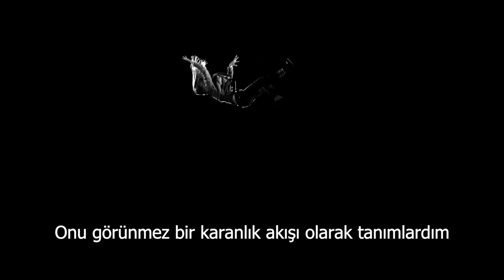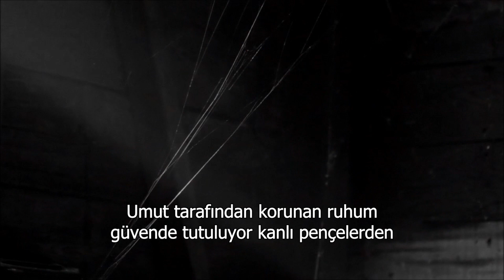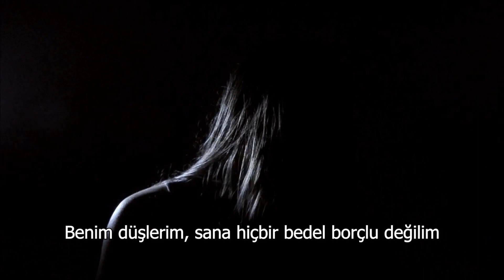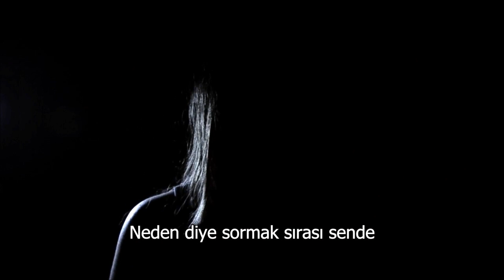Death - A Moment Of Clarity (BİR BERRAKLIK ANI) [Türkçe Altyazı]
(Serdar Doganay’ın isteği üzerine…)

13 Aralık 2001'de 16:00'da 34 yaşında iken kötü huylu beyin tümörü rahatsızlığından hayâtını kaybeden gitarist ve vokalist Chuck Schuldiner’ın öncülüğünde 1984 yılında kurulan ABD’li Death Metal topluğu olan Death’in diskografisi ile başlayalım:

Scream Bloody Gore (1987)
Leprosy (1988)
Spiritual Healing (1990)
Human (1991)
Individual Thought Patterns (1993)
Symbolic (1995)
The Sound of Perseverance (1998)

Her albümünde değişik müzisyenlerle çalışan merhum sanatçı “A Moment Of Clarity” adlı şarkının 8 no’lu eser olarak yer aldığı “The Sound of Perseverance” başlıklı 7. ve son albümünde şu müzisyen kadrosu ile çalışmıştır:

Chuck Schuldiner – Vokal / Gitar
Shannon Hamm – Gitar
Scott Clendenin – Bas
Richard Christy – Davul

Albümdeki 9 no’lu son parça olan, Judas Priest cover’ı “Painkiller” hâricindeki tüm eserlerin söz ve besteleri merhum sanatçıya âittir.

2:21’deki ilk gitar solosu Shannon Hamm’a âittir, bu solonun sonlarında Chuck Schuldiner de armonize melodilerle eşlik eederek katıldıktan sonra 3:13’te kendi gitar solosuna geçmektedir.

“A moment of clarity” (Bir berraklık ânı): Bir kişinin âniden bir meseleyi kavrayıverdiği bir an anlamında kullanılan bir ifâde. Belki Türkçe’de bunun için şık bir karşılık vardır, ancak benim aklıma gelmedi, bire bir çevirip burada not düşmeyi uygun gördüm.

Serdar Doganay’a 100 parçalık istek listemizin 92. Sırasına aldığımız bu güzel isteğinden dolayı teşekkür ediyoruz. Eğer YouTube ismini değiştirmediyse ve hâlen abonemiz ise w_hexada_w adlı abonemizin isteği üzerine haırlayacağımız sıradaki çalışmamızda görüşmek üzere.

NOT: Death grubu ve öncüsü Chuck Schuldiner hakkında farklı bilgiler için kanalımızda yayınladığımız önceki çalışmalarımıza bakabilirsiniz.

A MOMENT OF CLARITY

I would describe it as an invisible darkness casting
A shadow, a blinding black
Guarded by hope, my soul is kept safe from the bloody claws.

Look to beyond, what makes it let me see
Time after time, for needed misery

My dreams, I owe no price for you
I grip them tight and hope for sight.

You, open my eyes wide to see a moment of clarity
The confusion’s gone, it's in your hands
your turn to ask why.

Life is like a mystery
With many clues, but with few answers
To tell us what it is
That we can do to look for messages that keep us from the truth

No, God! Why?